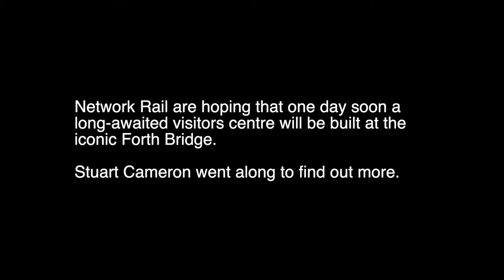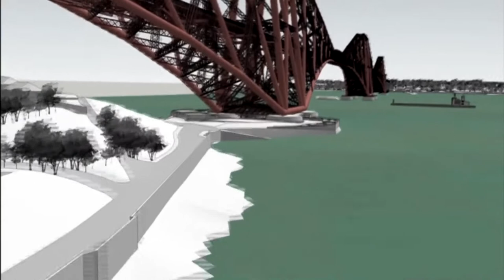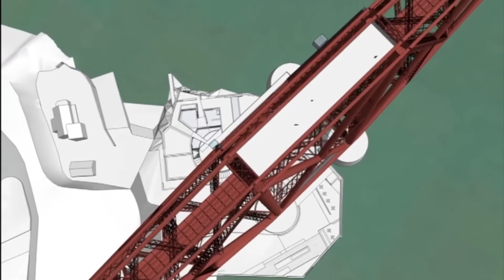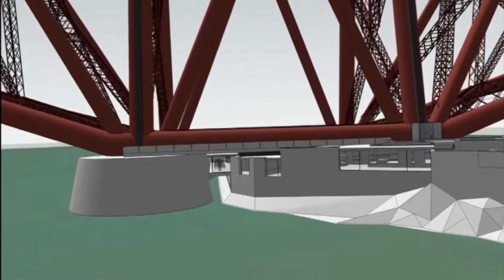THE FORTH BRIDGE - PLANS FOR A VISITOR CENTRE - NEWS REPORT FROM 2014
Stuart Cameron takes a look with Network Rail's Communications Manager, Craig Bowman, at plans for a possible Visitor Centre at the iconic Forth Bridge near Edinburgh, Scotland in the future.
The Forth Bridge, which has carried trains over it since 1890, has never had a visitor's attraction, but we could see one happening in the 2020s if everything moves forward as planned.
Enjoy incredible views and vintage footage as we take you up close and personal with, arguably, the greatest bridge in the world.